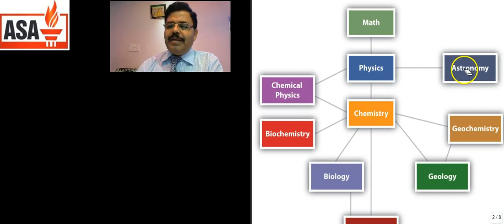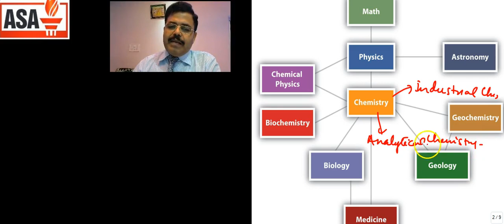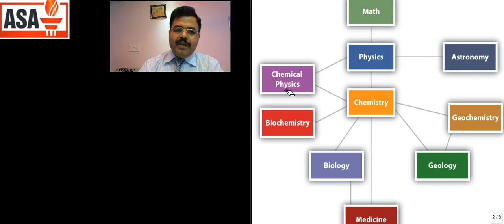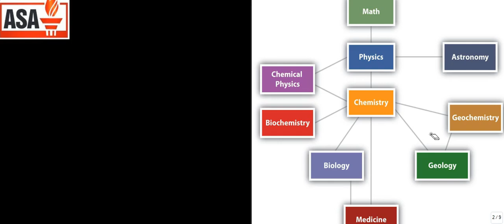Some Basic Concepts of Chemistry Part-01